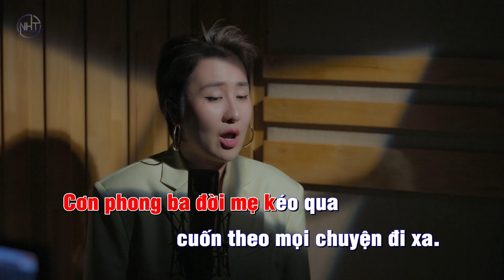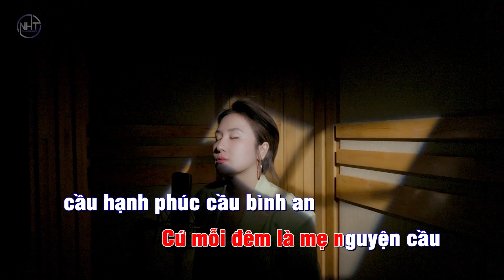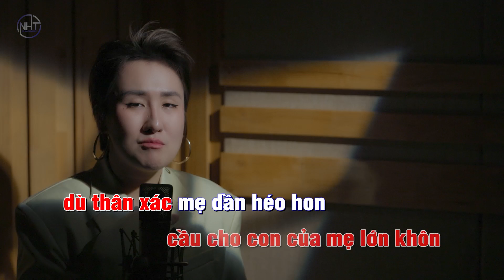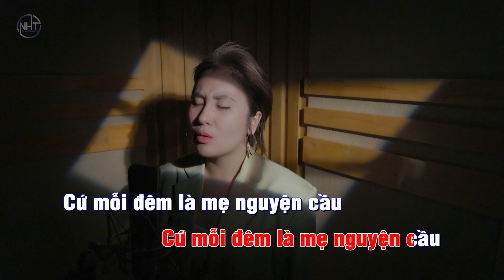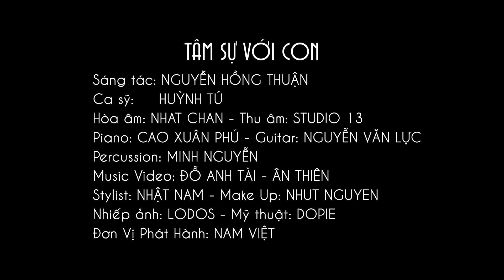TÂM SỰ VỚI CON | KARAOKE TONE NAM | HUỲNH TÚ x NGUYỄN HỒNG THUẬN | Cứ mỗi đêm là mẹ nguyện cầu...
TÂM SỰ VỚI CON | KARAOKE TONE NAM | HUỲNH TÚ x NGUYỄN HỒNG THUẬN

© Bản quyền thuộc về Nguyen Hong Thuan Channel
© Copyright by Nguyen Hong Thuan Channel ☞ Do not Reup